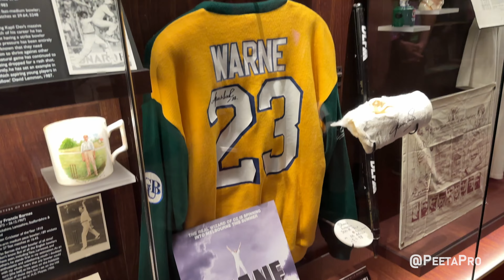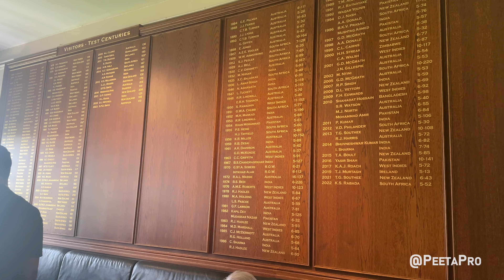🇬🇧ਐਥੇ ਉਤਾਰੀ ਸੀ ਗਾਂਗੁਲੀ ਨੇ ਸ਼ਰਟ | Lord's Cricket Ground | Birth Place of Cricket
In this video we are going for tour of lords of cricket ground. Sourv
In 2002, Sourav Ganguly's Epic Shirt Wave On The Lord's Balcony Signified A New Team India That Took No Prisoners

In this balcony Saurav Ganguly take off shirt after winning match at lords cricket stadium london